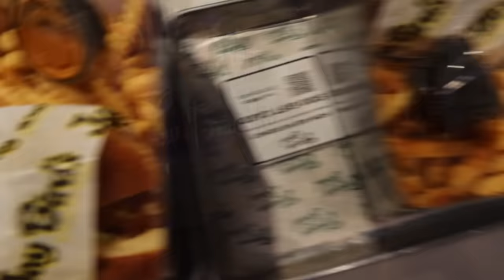Down For The Count | 2023 Vlogmas Day 1 | That Chick Angel TV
Mommy Confessions
And everywhere podcasts are found!